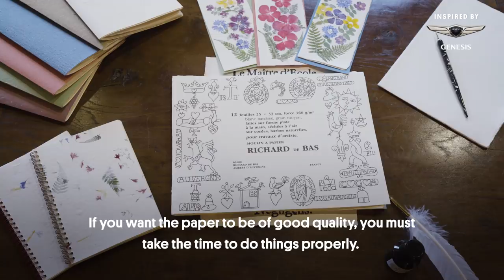The French Paper Mill That Sold to Dalí and Picasso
For 700 years, the Richard de Bas paper mill has produced some of the world’s finest paper. The French constitution is printed on paper from this mill. And artists like Salvador Dalí, Pablo Picasso and Marc Chagall were customers. Emmanuel runs the business today. His great grandfather bought the mill in Ambert, France, during World War II, and it has stayed in the family ever since. It’s one of the last in France where paper is made by hand.